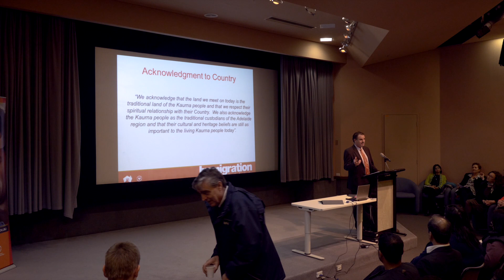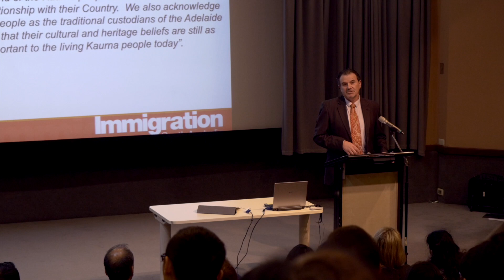Mr Doug Clinch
Acknowledgement to Country